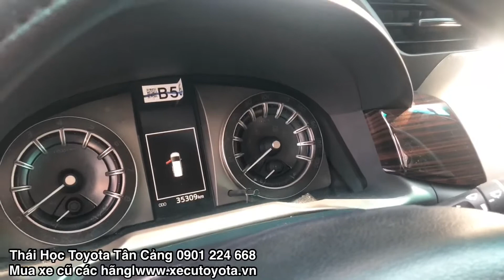Bán xe Innova G 2018 xe cũ chính hãng Toyota Tân Cảng| xe Innova đã qua sử dụng| Thái Học Toyota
Xe cũ toyota Tân Cảng bán xe TOYOTA INNOVA G 2018 xe cũ chính hãng siêu lướt
- Loại xe : Innova 2.0G
- Hộp số: Tự động - Số ghế: 8
- Số KM: 36.000km
- Màu:  Đồng
- Biển số : HCM- Xe Cá nhân
- Trả góp lên đến 70% trong 6 năm lãi suất thấp
- Trang bị trên xe và phụ kiên: Ghế da, DVD, sub, Dán film cách nhiệt, Trải sàn simily